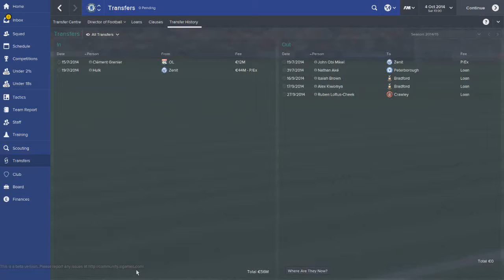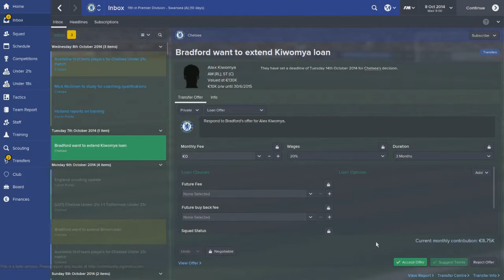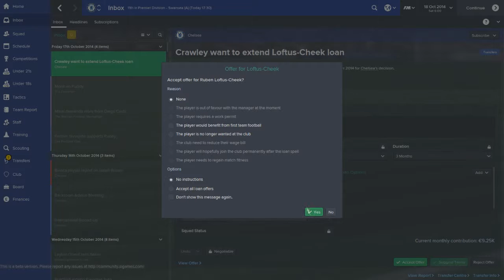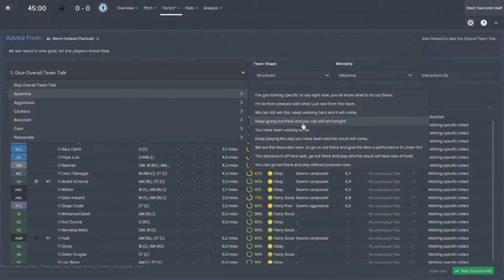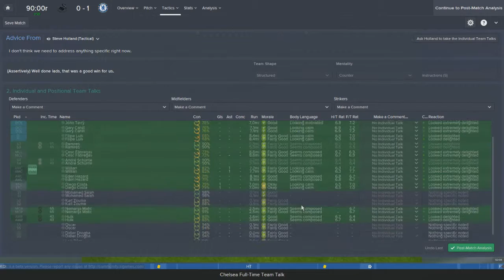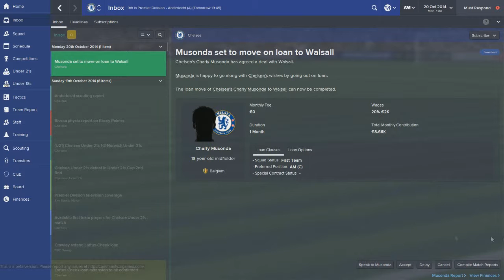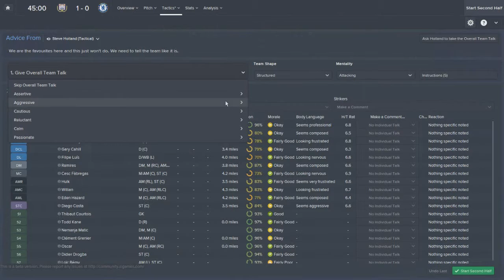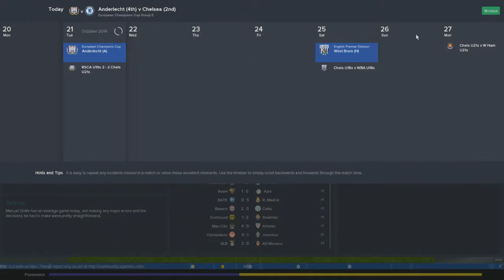FM15 Chelsea (100% Live) - Episode 5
Another full episode of my FM15 series.